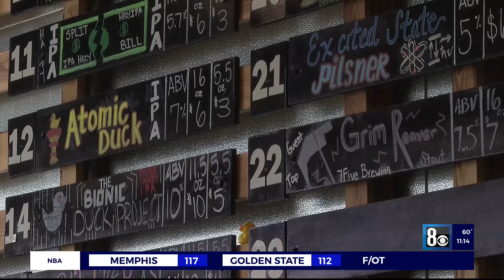Craft breweries pouring new life into Las Vegas valley